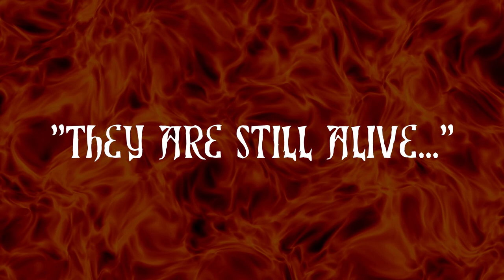They Are Still Alive - by Dimaension X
Minimal drone-doom metal for Halloween.  Play this really loud in your Haunted House. The kids will love it.